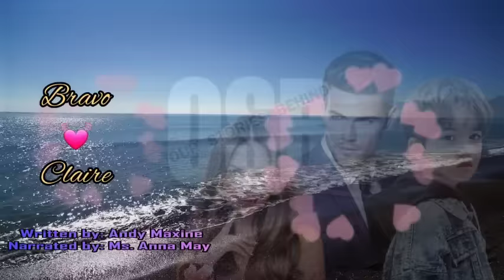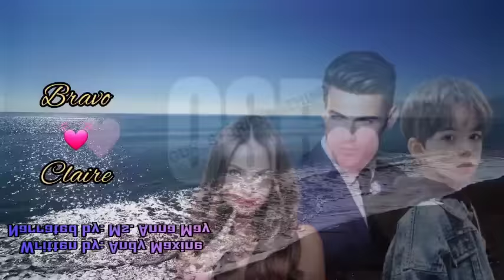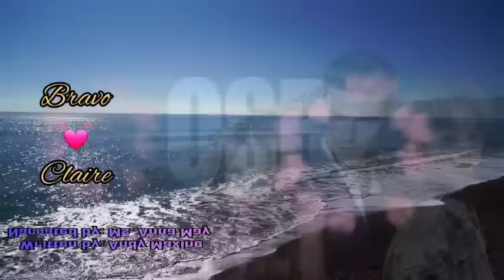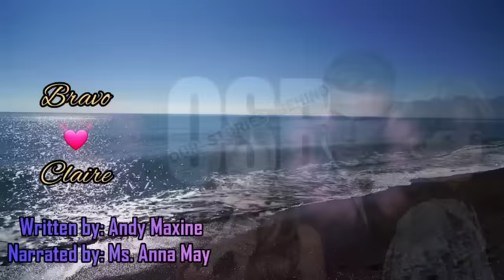BABAE NAGULAT NANG MAKITA ANG LALAKING PAGSISILBIHAN ITO ANG AMA NG KANYANG ANAK.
Title: BILLIONAIRE'S SECRET SON In Love With a Fake Fiancée

Author: Andy Maxine
Narrator: Anna May
Characters:  Claire and Bravo

Claire, inutusan ng spoiled brat niyang amo na magpanggap bilang fiancee ng playboy na gustong ipakasal ng ama nito rito, pero si Bravo pala iyon na ama ng anak niya.

Secretary si Claire ni Georgia. Hindi nito matanggap na ikakasal sa isang playboy at pangit na tagapagmana lang ng hacienda, kaya inutusan siyang magpanggap bilang Georgia at siya ang pumunta sa hacienda na pagmamay-ari ng pamilya ni Bravo.

Kailangan niya ng pera, dahil may sakit ang anak niya kaya tinanggap niya ang trabahong alok ni Georgia. Sa pagpunta ni Claire, hindi pala pangit si Bravo at ang mas lalo pa niyang ikinagulat, ang lalaki ang naka-one night stand niya noon seven years ago. Mabuti na lang, hindi siya naalala nito kaya nakapagpanggap pa rin siya.

Nahulog ang loob nila sa isa't isa. Paniwalang-paniwala ang mga tao sa hacienda na siya si Georgia, pero dumating ang totoong Georgia at binawi ang katuhan nito nang malamang mas guwapo pa pala sa boyfriend nito ang fiancé.

🤞GoodNovel
🤞Libri
🤞Yugto
🤞Dreame
🤞wattpad

1. "No Copying  intended"
poster.
3.This video is not associated with  any company  or products mention  on the  video.
4. No intention to infringe photos or audio used in this  video.